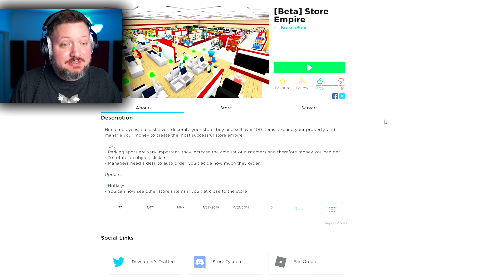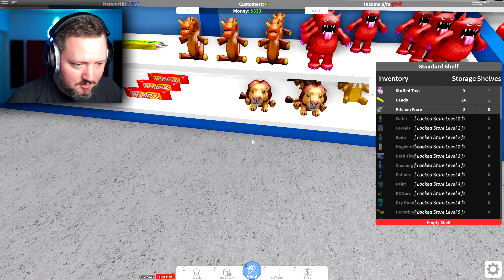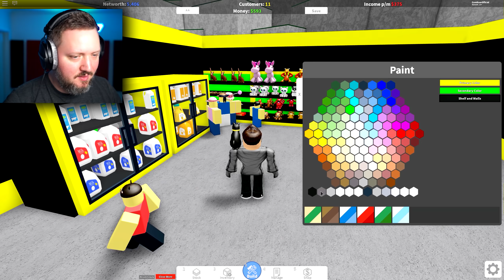BUTIKKEN BEGYNDER! - Roblox Store Empire Ep 1 Dansk med ComKean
Vi tjekker Store Empire ud, er det Retail Tycoon 2, dudes?!